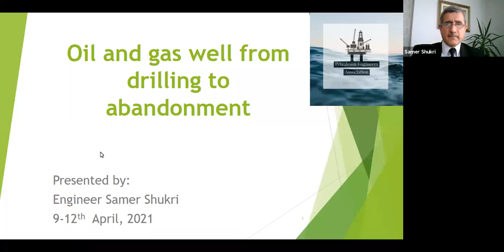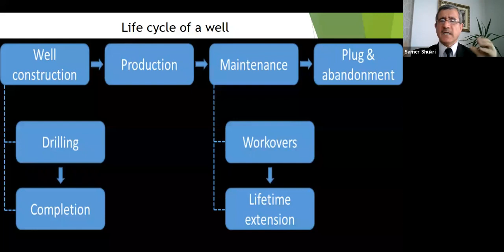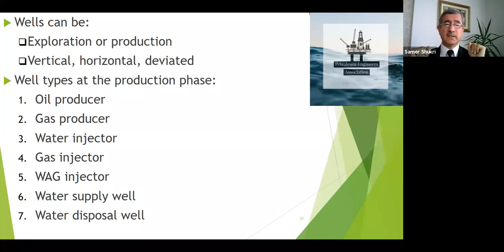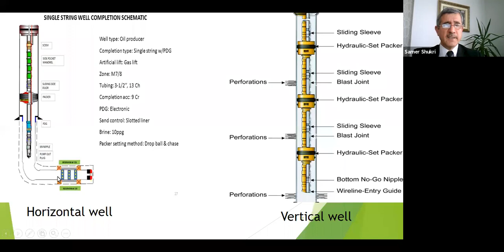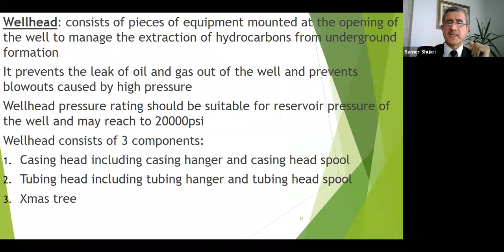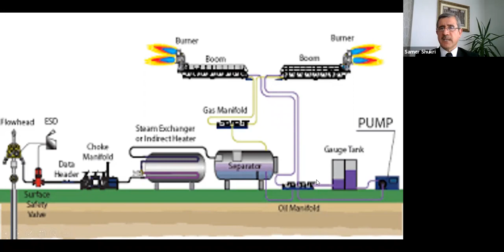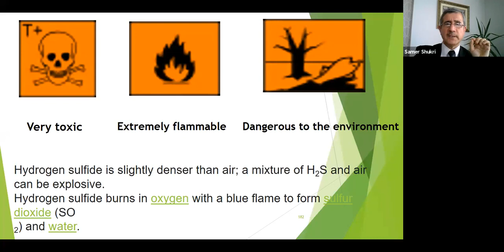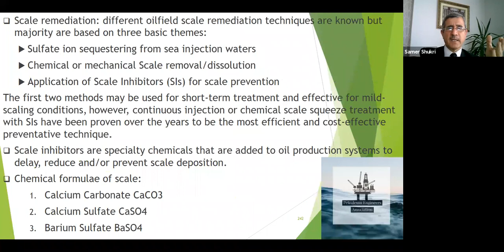Introductory session to well life cycle course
Introduction session to well life cycle course dated on 02 April 2021